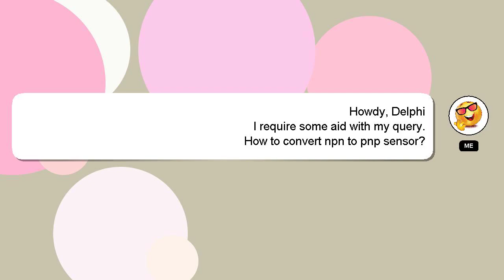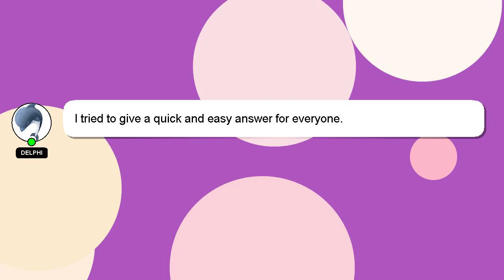How to convert npn to pnp sensor?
A little intro about me, Howdy, my name's Delphi. I can help you find the answers you are looking for. - How to convert npn to pnp sensor?

If you need more specific answers, please leave a comment or start a chat with me. Providing an answer will be acknowledged and appreciated with a 'heart' from me.

*2 What we are experimenting :*